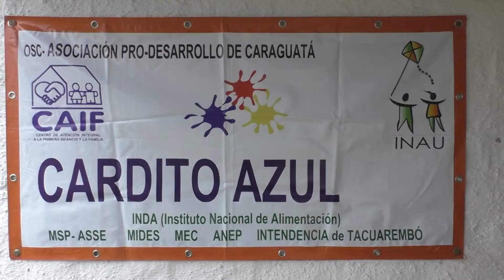VISITA A CARAGUATÁ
Una delegación de Ediles, encabezada por la presidenta del organismo, Mtra. Alicia Chiappara, recorrieron Villa Caraguatá, visitando al CAIF, al liceo y participando de la entrega de premios del Raid en el local El Trafoguero.